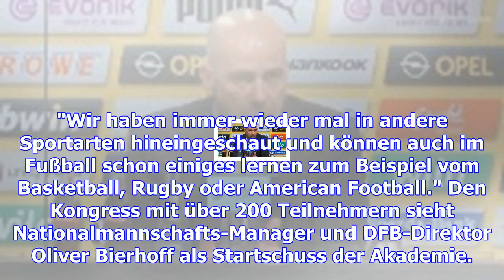Daten? löw vertraut vor allem auf bauchgefühl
Trotz der immer größeren wissenschaftlichen Möglichkeiten bei der Spiel- und Spieleranalyse setzt Jo...